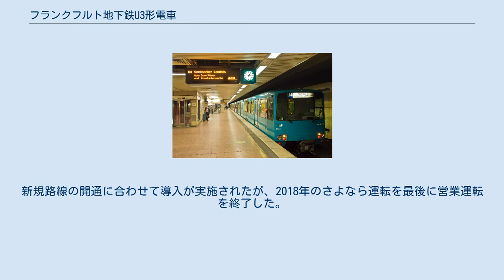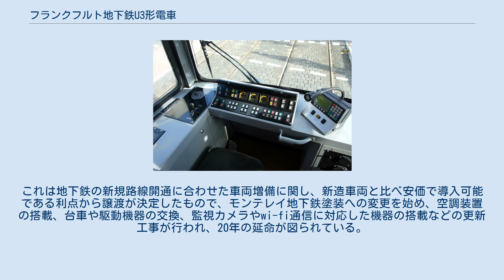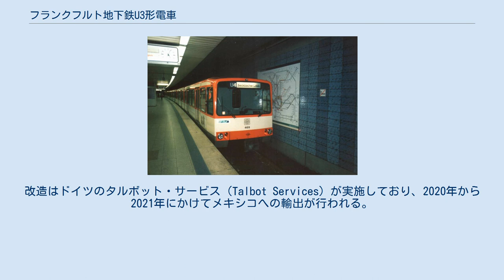フランクフルト地下鉄U3形電車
U3形は、かつてドイツ・フランクフルトの地下鉄であるフランクフルト地下鉄で使用されていた電車の形式。
新規路線の開通に合わせて導入が実施されたが、2018年のさよなら運転を最後に営業運転を終了した。
その後は大半の車両が海外へ譲渡されている。
 1980年に開通したフランクフルト地下鉄のU4号線向け車両として導入された電車。
基本的な構造は既存のU2形に準拠しており、編成もU2形と同様の2車体連接式であった一方、前面は軽量プラスチックを用いた新たなデザインが採用された。
また、開業当初全区間が地下路線であったU4号線は全てのプラットホームが高床式であった事から、U2形に存在したステップは設けられず、段差なしでの乗降が可能となった。
 導入以降は長期に渡ってU4号線で使用され、2008年までは全区間地下路線であった事から一部の臨時運転や1990年に一時導入されたU2号線での運用を除き地上区間は走行しなかったが、2008年12月に実施された延伸により地上区間でも定期運転が実施されるようになった。
だが、後継車両となるU5形の導入に伴い2015年にU4号線での運行は終了し、同年以降は一部区間が重複するU6号線で運行されたものの、2017年にこちらの路線での営業運転も終了し、翌2018年10月13日にさよなら運転が実施された。
その後も3両（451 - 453）については2021年現在もフランクフルト地下鉄で動態保存されている一方、次項で述べるようにその他の車両は海外への譲渡が行われている。
 フランクフルト地下鉄から引退したU3形のうち、動態保存が決定した3両を除いた24両全車については、メキシコ・モンテレイの地下鉄であるメトロレイへ売却が実施された。
これは地下鉄の新規路線開通に合わせた車両増備に関し、新造車両と比べ安価で導入可能である利点から譲渡が決定したもので、モンテレイ地下鉄塗装への変更を始め、空調装置の搭載、台車や駆動機器の交換、監視カメラやwi-fi通信に対応した機器の搭載などの更新工事が行われ、20年の延命が図られている。
改造はドイツのタルボット・サービス（Talbot Services）が実施しており、2020年から2021年にかけてメキシコへの輸出が行われる。